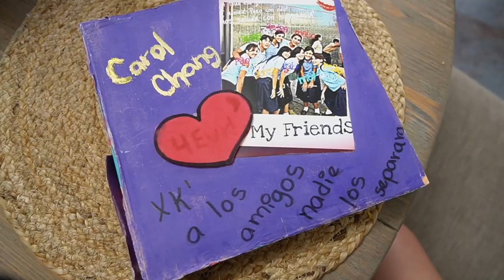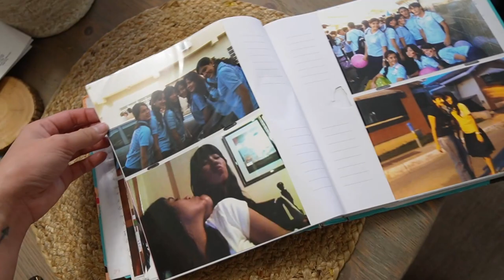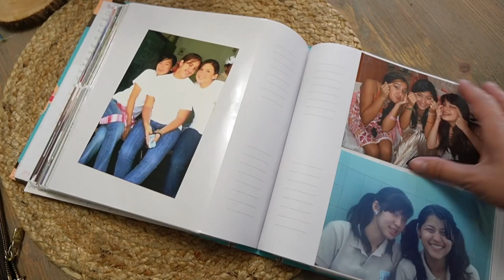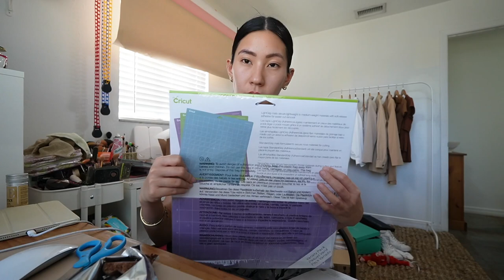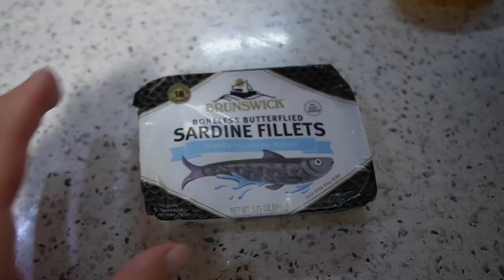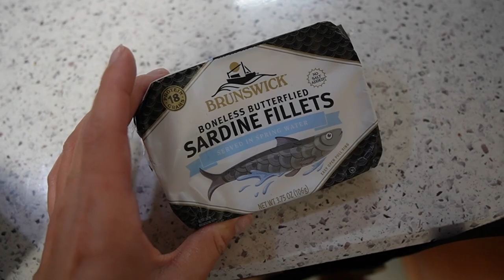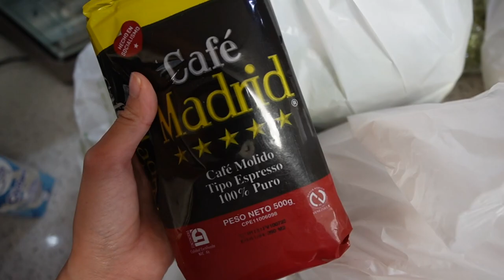Encontre Un Libro De Recuerdos.. Compre Cafe Venezolado.. Quiero Operarme Los Ojos